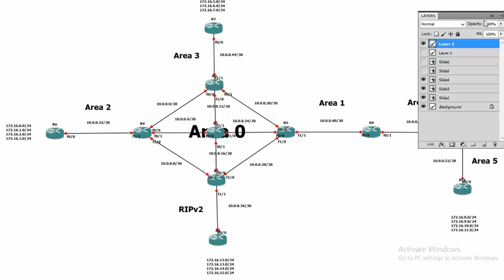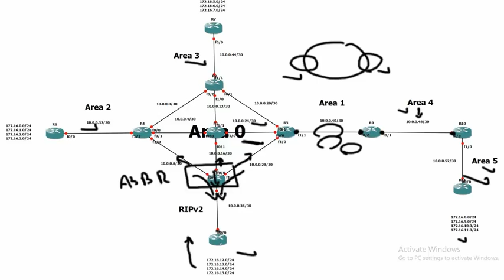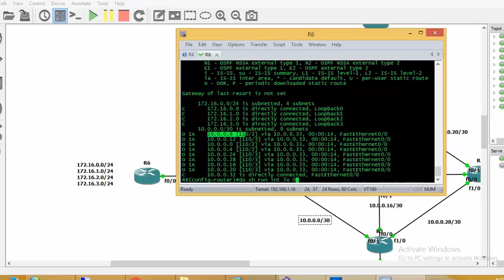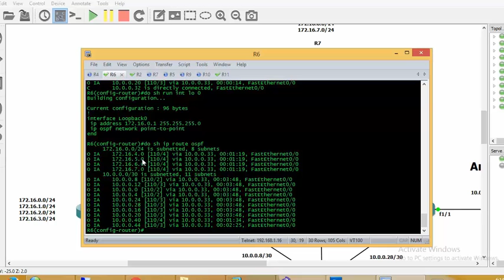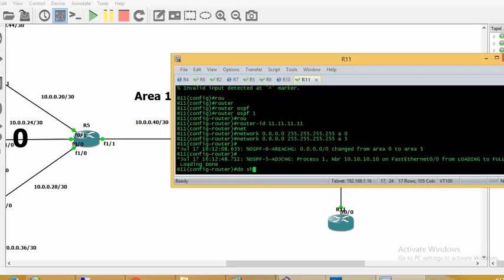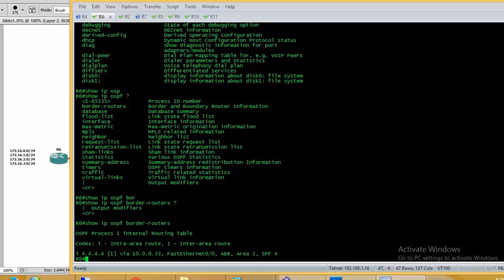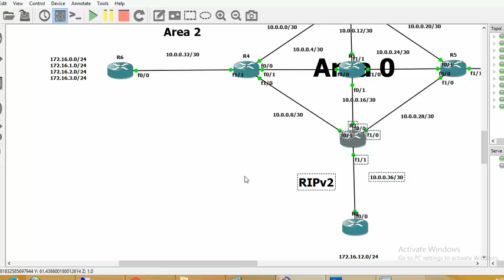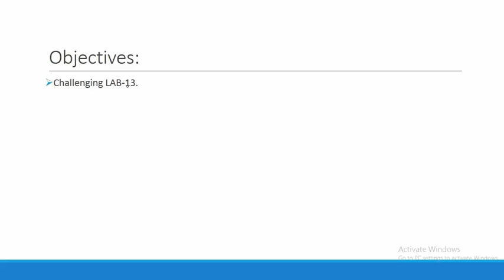46-Routing: OSPF Intermediate Configuration